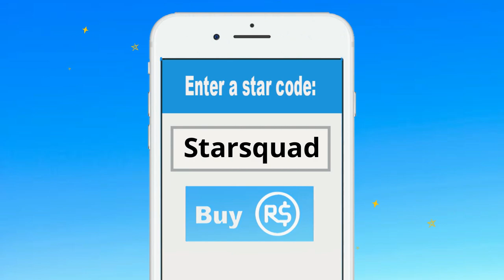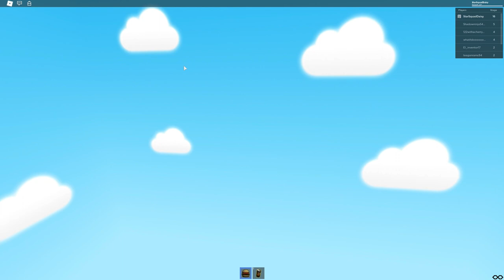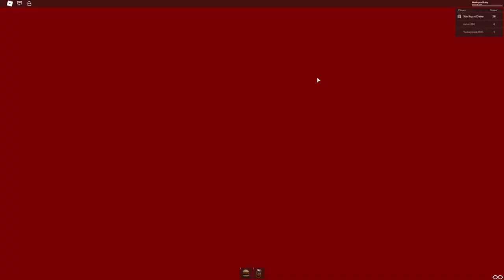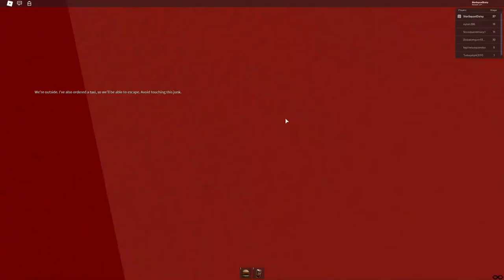Roblox | Rob The McDonald's Obby!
Hey guys, welcome to Gaming with Daisy! Today Daisy is playing Roblox Rob McDonalds. She has never played this game before so this is going to be very fun. Do you think she will escape the cops and get away with the cash?